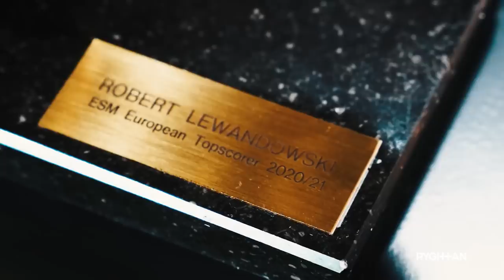Welcome LEWANDOWSKI - FC Barcelona | Ryghtan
Gracias x verlo.